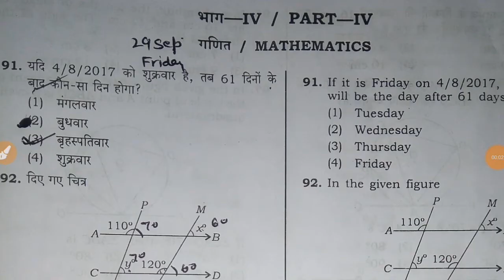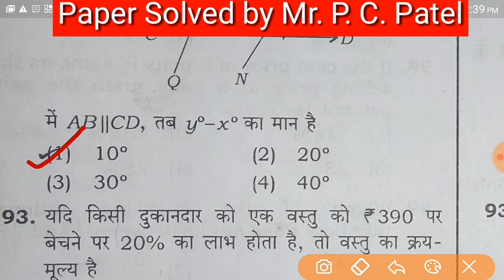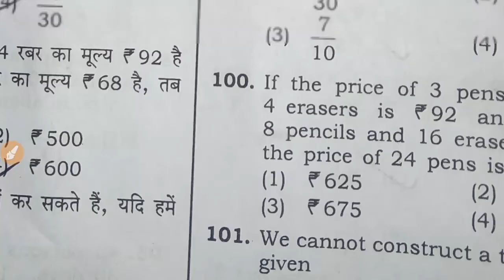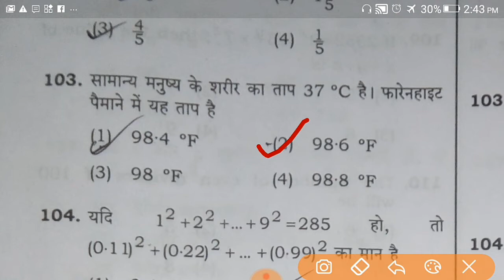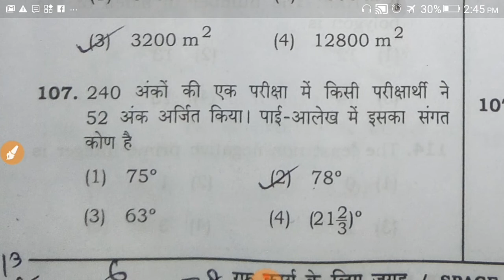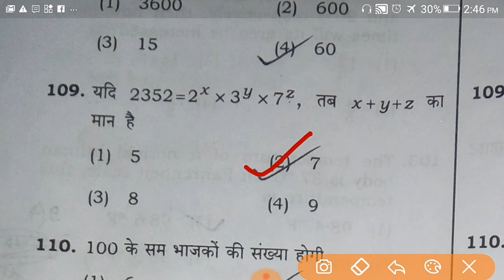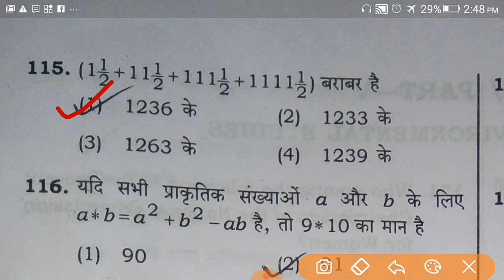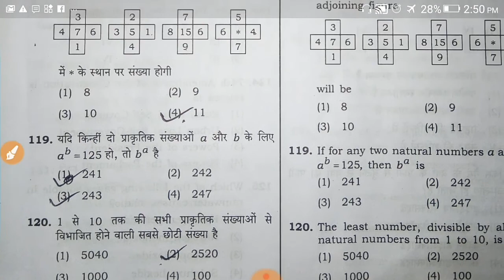UPTET MATHEMATICS .18 November 2018 || Primary Section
Answer key of uptet 2018 at morning shift paper of Mathematics